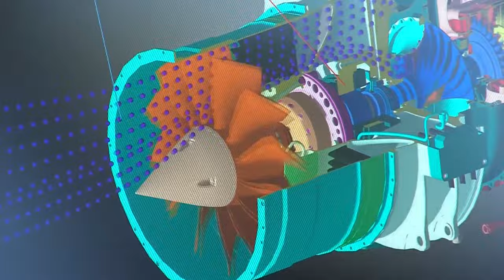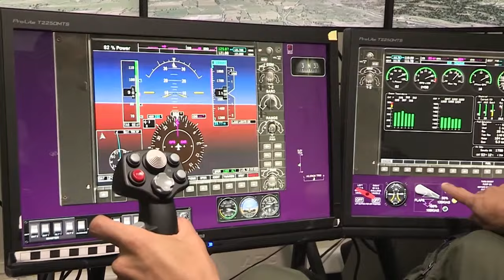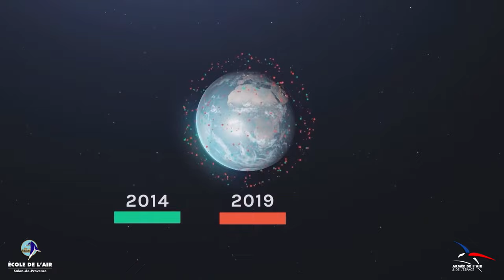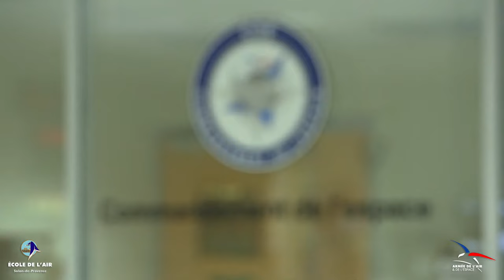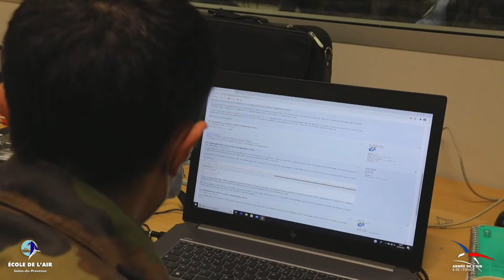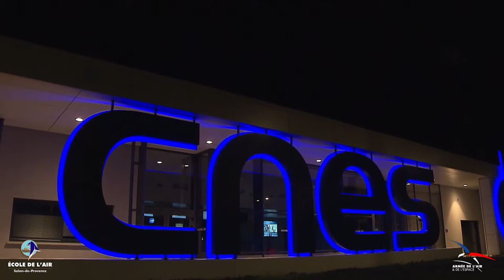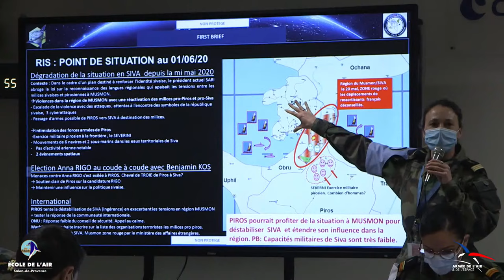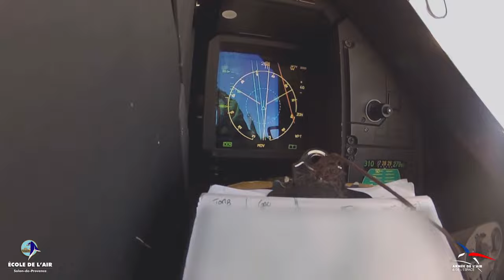Séminaire « Importance stratégique des vols spatiaux habités » - École de l'air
Ce mardi 11 mai, dès 17h00, l'École de l'air vous invite à suivre en direct le séminaire espace sur la chaîne YouTube de l’armée de l’Air et de l’Espace.

Tout au long de cet événement, de nombreux spécialistes issus des armées, de l’ESA, du CNES et du milieu universitaire, interviendront pour aborder de nombreux thèmes tels que l’arselanisation, la stratégie spatiale de défense, la politique spatiale européenne ou encore la mécanique spatiale.